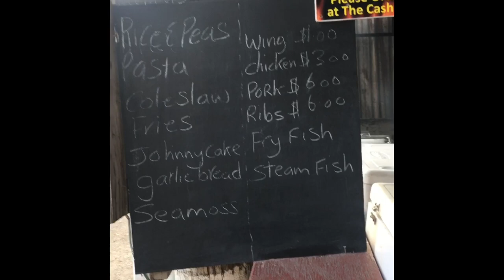A day out in The Valley, Anguilla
Exploring some areas in The Valley, Anguilla